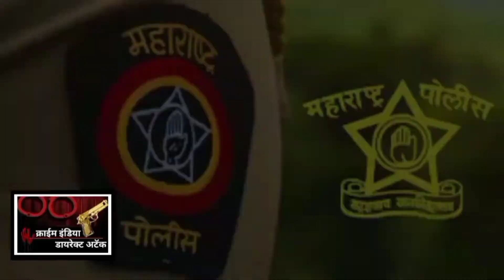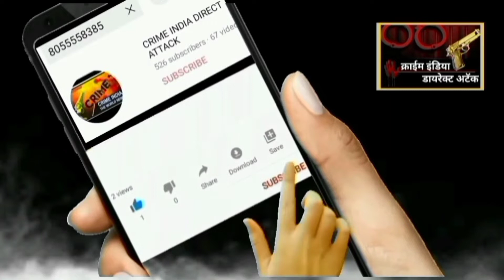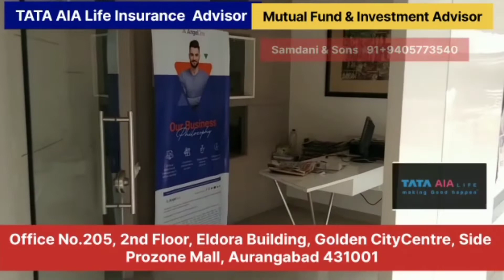2022 कमिशनर डॉ निखिल गुप्ता पोलीस आयुक्त आयोजित सार्वजनिक गणेश उत्सव 2022 यांचे कौतुक संपन्न